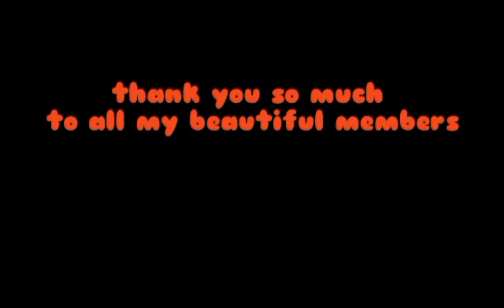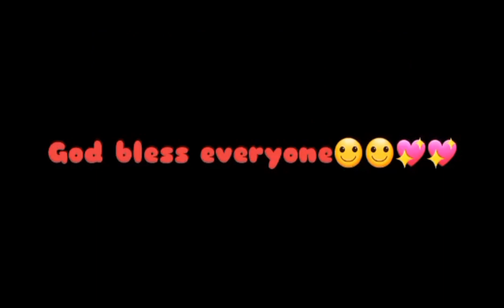homemade ice cream in avocado flavor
since its avocado season now my daughter decided to make an ice cream in avocado flavor. the avocados are harvested from our avocado tree.
a very delicious and refreshing ice cream using condenesed milk and all purpose cream